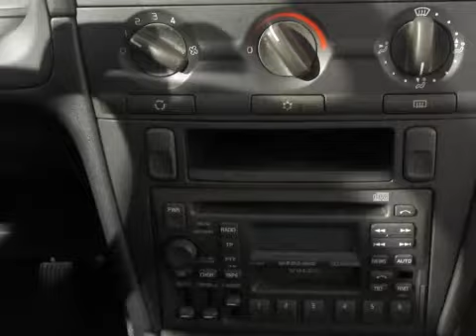Volvo V40 1.6 Business Occasion 2001 Cruise Occasion 2001 Control Airco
73-HH-XV 226.713 km
  Prijs:     € 2.800
  Merk:     Volvo
  Model:     V40
  Type:     1.6 Business Occasion 2001 Cruise Occasion 2001 Control Airco
  Bouwjaar:     2001
  Transmissie:     handgeschakeld
  Kleur:     Donker paars
  BTW/Marge:     marge
  Brandstof:     benzine
  Energielabel:
3e RemlichtABS (anti blokkeer systeem)Achterbank neerklapbaar in delenAircoArmsteun voorBagage-afdekhoesBuitenspiegels elektrisch verstelbaarBuitenspiegels in carrosseriekleurBumpers in carrosseriekleurCentrale deurvergrendelingCruise controlDubbele airbagsGlas getintRadio/cdRamen voor elektrisch bedienbaarRuitenwisser achterSide-airbags voorStuurbekrachtigingStuur verstelbaarToerentellerTrekhaakVoorstoelen met mechanisch verstelbare lendesteun

Volvo V40
Bent u opzoek naar een Volvo V40? Dan is deze Volvo V40 de auto voor u!
De Volvo V40 is van het bouwjaar 2001 en heeft 226.000 kilometer gereden. Deze Volvo V40 is o.a. voorzien van, airco, cruisecontrole etc. Met deze Volvo V40 gaat u nog veel rijplezier beleven. Natuurlijk kunt u de Volvo V40 ook komen bekijken, de Volvo V40 staat op u te wachten in onze showroom.

Vrijblijvend kunt u een offerte aanvraag indienen voor de Volvo V40 tergelijke tijd komt u er dan achter wat uw auto waard is. Bij Autobedrijf Boks heeft u keuze uit meer dan 300 occasions. Heeft u een auto in te ruilen? en vindt uw nieuwe auto. Als u deze heeft gevonden dan ziet u aan de rechter kant een gele kentekenplaat met de tekst " uw inruilwaarde? " klik hierop en vul de gevraagde gegevens in. Binnen 1 werkdag krijgt u een offerte op maat.

Aanbieder
Autobedrijf Boks
Laan vd Dierenriem 51
7324AB Apeldoorn